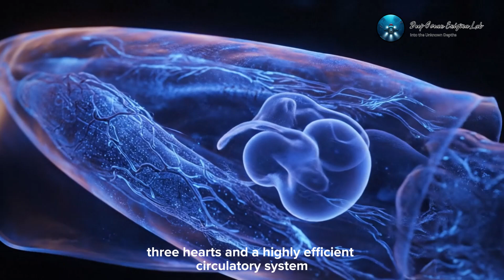Giant Squid Encounter | Deep Sea Creatures & Ocean Mysteries Documentary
Deep beneath the surface of the ocean, in the abyssal zone where sunlight never reaches, a true leviathan lurks — the giant squid (Architeuthis dux). For centuries, sailors told terrifying stories of the Kraken, a monstrous sea creature capable of dragging entire ships beneath the waves. Today, science reveals that behind the legend lies one of the most mysterious and extraordinary deep sea creatures ever discovered.

In this full documentary from Deep Ocean Enigma Lab, we dive into the unexplored midnight zone, where pressure is crushing and darkness eternal, to uncover the truth about this elusive predator. Using real scientific analysis, rare footage, and documentary-style reconstructions, we reveal the ocean mysteries that surround the giant squid.

🔬 What you will discover in this documentary:
- Stunning close-up perspectives of the giant squid in its natural habitat, captured as if through the lens of real ROV and submarine cameras.
- Scientific breakdown of the squid’s biology: its basketball-sized eyes, powerful tentacles armed with serrated suction cups, and razor-sharp beak.
- The incredible scale of the creature, compared against submarines, whales, and human divers, to demonstrate its true enormity.
- Rare insights into the eternal battle between sperm whales and giant squid, a clash of titans that takes place unseen in the ocean’s darkest depths.
- Historical connections between Kraken legends and real encounters, blending myth and modern science into one breathtaking narrative.

The giant squid remains one of the greatest enigmas of the ocean. Even in the 21st century, scientists have only managed to capture a handful of living specimens on film. Each encounter raises more questions: How do they reproduce? Where are their spawning grounds? Could there be even larger species hiding in the abyssal trenches?

At Deep Ocean Enigma Lab, our mission is to bring you closer to the unexplained ocean mysteries, showcasing the rare creatures of the abyssal depths and the bioluminescent life forms that light up the hadal zone. This documentary is more than a story about the giant squid; it is a journey into the unknown, a reminder that the deep sea remains Earth’s final frontier.

🌊 Whether you are fascinated by deep sea exploration, intrigued by ocean secrets, or simply drawn to the sheer scale and power of one of nature’s most elusive predators, this video will take you into a world few have ever seen.

Join us as we journey into the black void of the ocean, chasing shadows and legends, and discovering the giant squid — the true enigma of the deep.